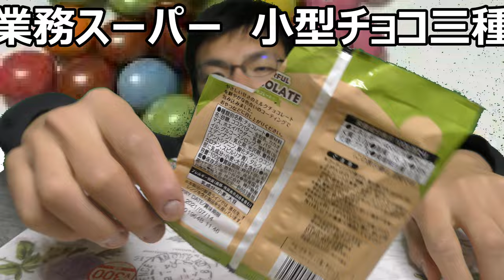業務スーパーの小型カラフルチョコ三種類を食べ比べてみたら食感も楽しかった～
業務スーパーのカラフルチョコ三種類を食べ比べてみました。見た目鮮やかで味も勿論ですが、食感も楽しいチョコ達です！！